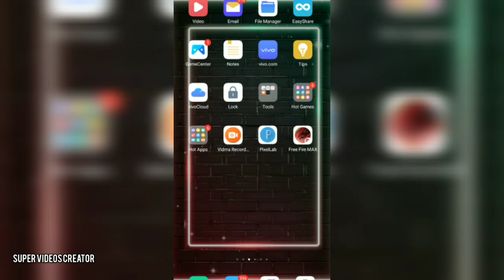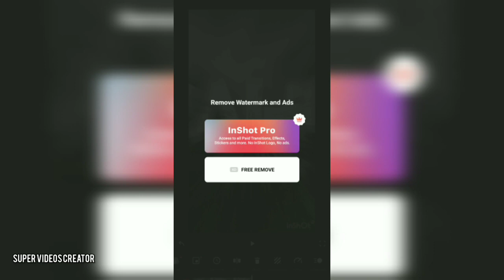New Trending Videos|| Editing Jangul name super Editing Studio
New Jungale Trending video Edit Kese kare
Urban Fong kese dawnload kare
Konsi App se edit kare or Kahase kare
Super videos creator. Gujarat